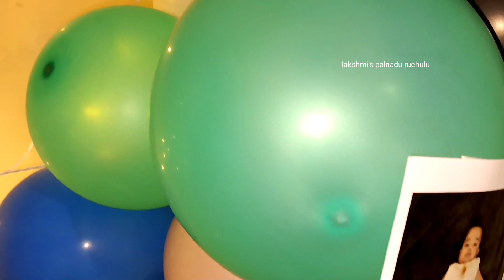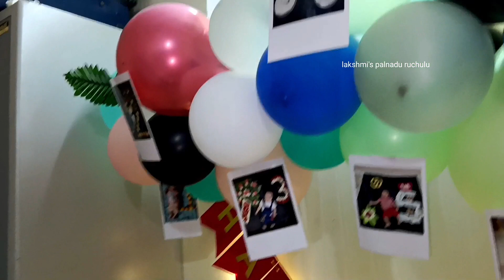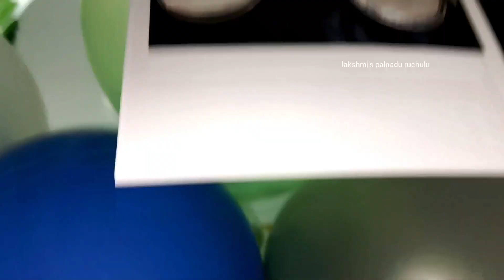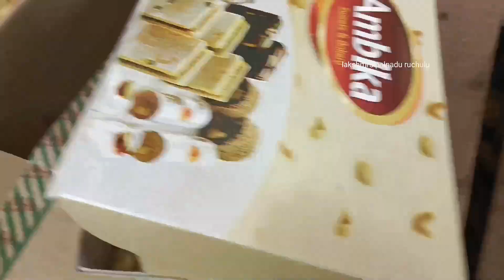SuryanshChowdary// మా అన్నయ్య వాళ్ల బాబు 1st birthday సెలబ్రేషన్స్//birthday celebrations